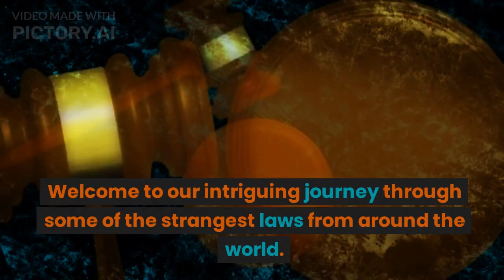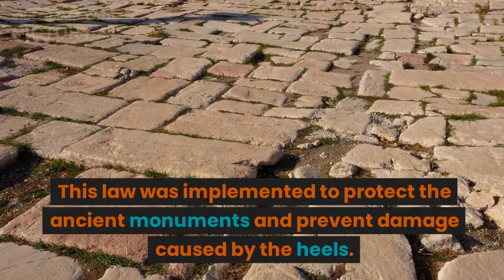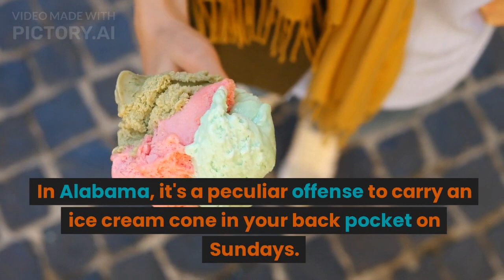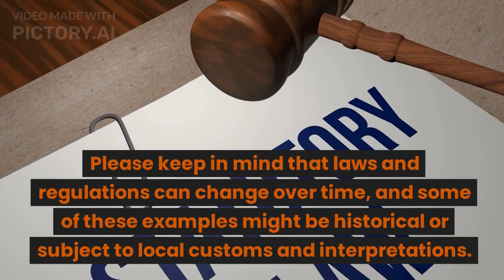Unbelievable! The Most Ridiculous Laws You Won't Believe Are Real.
Are you ready to dive into a world of mind-boggling laws that seem too absurd to be true? In this captivating YouTube video, we explore mind-blowing laws from around the globe that will leave you in awe. From ancient legal remnants to modern-day curiosities, you won't believe these laws exist! Brace yourself for a rollercoaster ride through legal absurdities that will have you laughing and questioning reality.